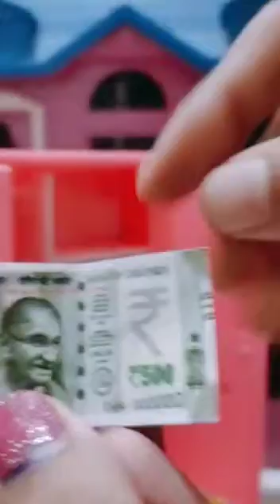My doll's closet tour full video/My#closet#tour@Barbie Doll's closet review#barbie#doll#funny#review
My doll's closet tour/My closet tour@BarbieDoll's closet review#barbie#doll#closet#funny#tour#review
My doll's closet tour/My closet tour/Doll's closet review/barbie doll closet funny tour review@Barbie | My Closet Tour! Barbie Vlogs